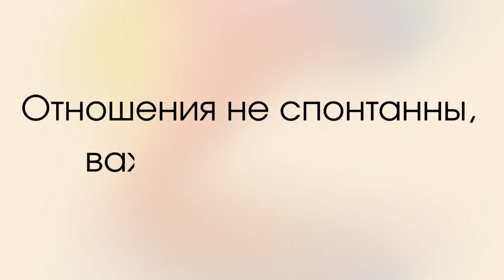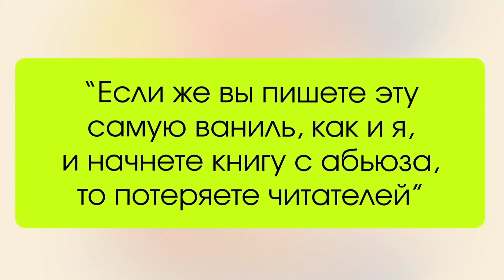Романтика в книгах. Как писать любовную прозу?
Полезные приемы и советы о том, как писать о любви.